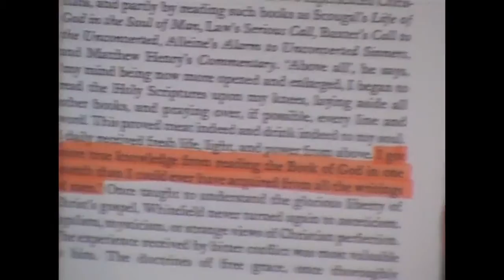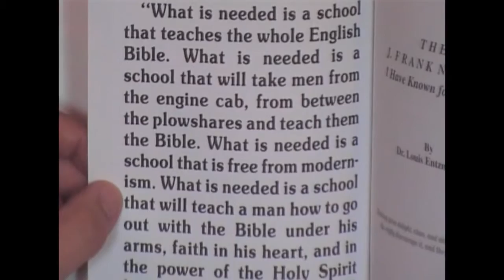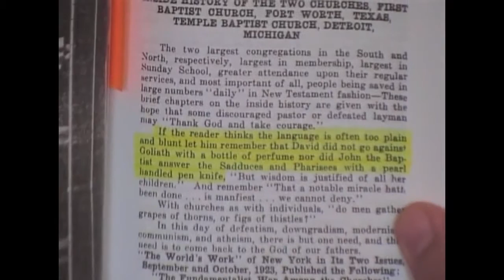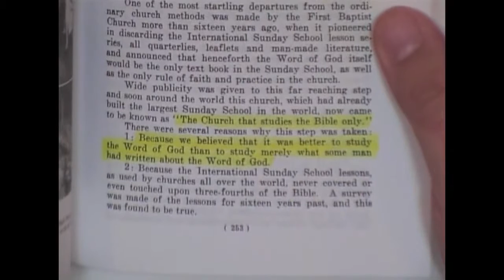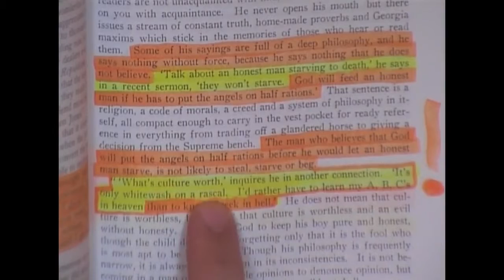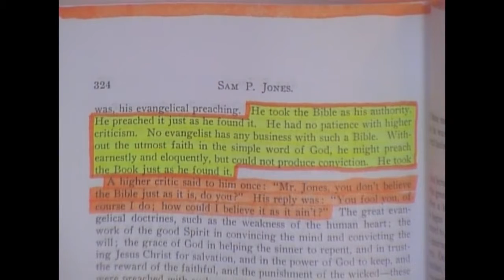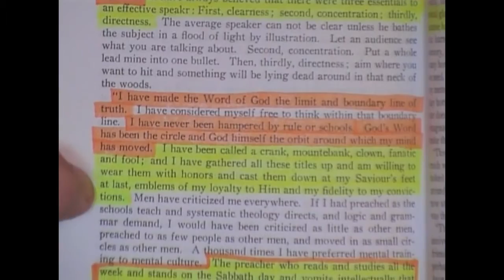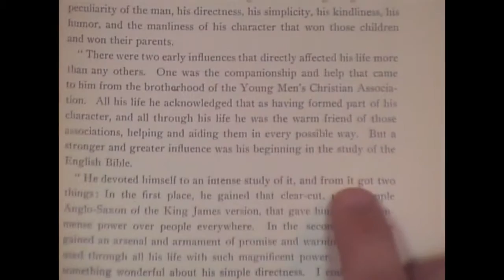PreRuckman Ruckmanites Part 2